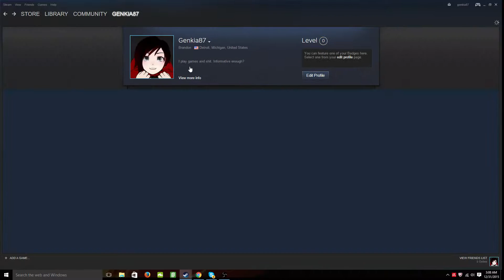Ba-Baka...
Its not like im happy or anything...baka.